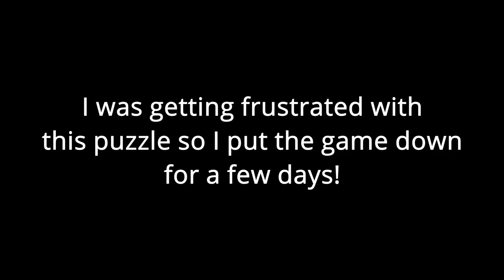Little Nightmares 2 - Part 6 | The Thin Man & The Pale City!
Welcome back to Little Nightmares 2! We escape the hospital and we now begin to explore The Pale City and encounter The Thin Man!